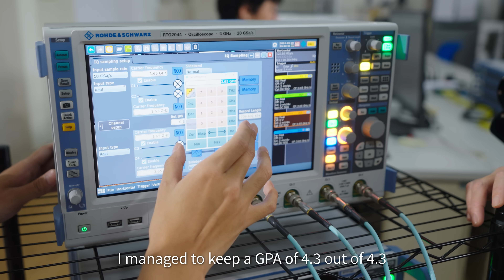Meet the Student at National Sun Yat-sen University (國立中山大學) | Study in Taiwan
❝ I received my master’s degree in telecommunication engineering from National Sun Yat-sen University in 2020. After that, I decided to continue my PhD studies here in the same field. ❞

❝ In both my master's and doctoral programs, the aspect I enjoy the most is the mentorship and support provided by my professors. ❞

📖 University
National Sun Yat-sen University, NSYSU (國立中山大學)

🎙️ International Student 📍Indonesia
Dony Darmawan Putra

📝 Program
Institute of Communications Engineering

🥳 Welcome! Let's Study in Taiwan! Be fantastic!🥳